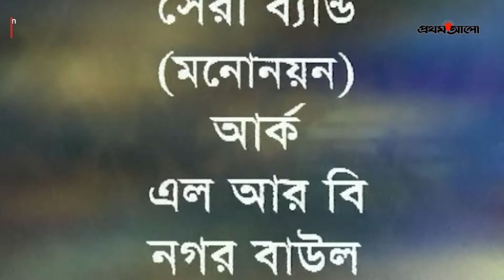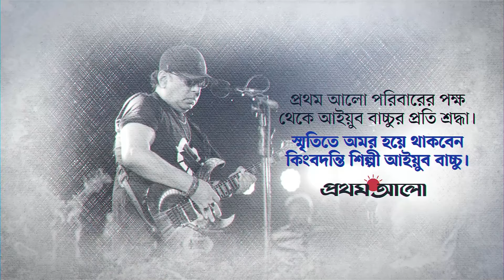একটানা ৪ বার সেরার সেরা ব্যান্ড আইয়ুব বাচ্চুর এলআরবি। Ayub Bachchu | LRB | Meril Prothom Alo Award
স্মৃতিতে-স্মরণে কিংবদন্তি শিল্পী আইয়ুব বাচ্চু।

আজ ১৬ আগস্ট, দেশীয় ব্যান্ড সংগীতের কিংবদন্তি শিল্পী আইয়ুব বাচ্চু যদি বেঁচে থাকতেন, তাহলে সোমবার তিনি পা দিতেন ৬০ বছরে। বিশেষ এই দিনে প্রথম আলো পরিবারের পক্ষ থেকে কিংবদন্তি শিল্পী আইয়ুব বাচ্চুর প্রতি শ্রদ্ধা আর ভালোবাসা।

Title: একটানা ৪ বার সেরার সেরা ব্যান্ড আইয়ুব বাচ্চুর এলআরবি। Ayub Bachchu | LRB | Meril Prothom Alo Award
Find more of PROTHOM ALO Youtube: